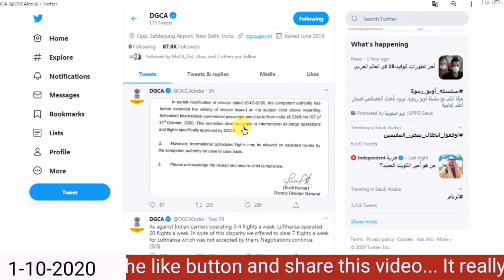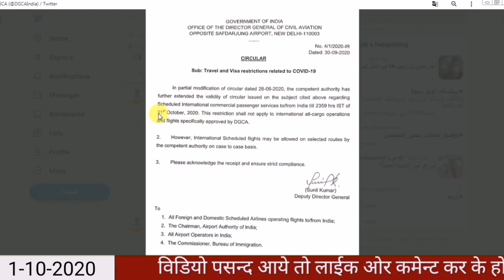DGCA Suspend International Flights Till 31st October 2020 | India To Saudi Arabia Flight Latest News